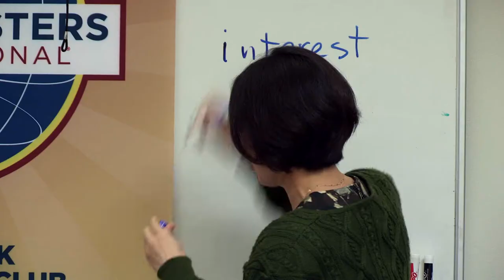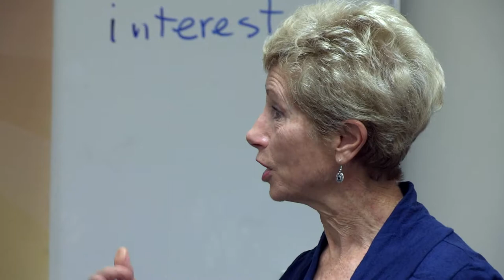Daybreak Leadership Club in Newmarket develops confidence in Public Speaking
Daybreak Leadership Club focuses entirely upon supporting members to learn through experience the way to speak in public with confidence. Average age 30 something, 50/50 gender. We offer members support and generous guidance.

Our club provides an environment of support, we focus not on pedantic correctness but authentic expression.

We usually have 22 members and a couple of guests at each meeting comprising equal numbers of men and women of a wide age range. We have a few sages and a few who have yet to cast aside their anxiety about speaking to groups. What's nice is the mutual respect, care, and support that runs through our club culture. A sense of humour infuses all we do.

This video shows a typical breakfast meeting of Daybreak Leadership Club held every two weeks at the Jubilee Centre, Newmarket. Meeting runs from 7.00am through 8.20am.